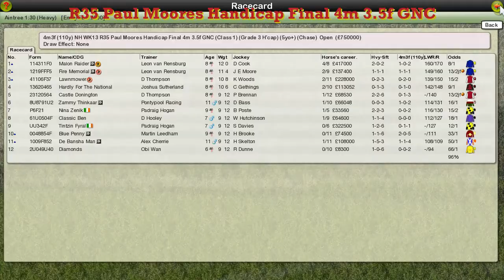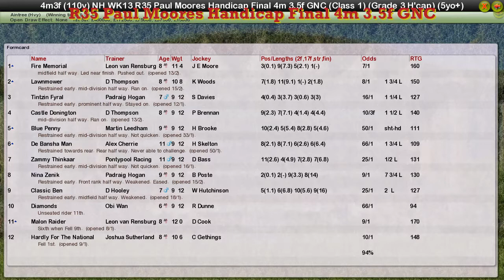NH WK13 R35 Paul Moores Handicap Final 4m 3.5f GNC